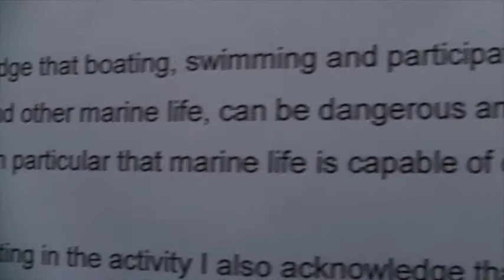FSL at the Adelaide Fringe. DAY 15 Dolphin Spotting!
Conan, Richard and Joseph set sail to find some dolphins of the coast of Adelaide.